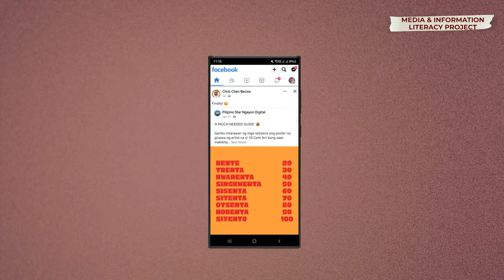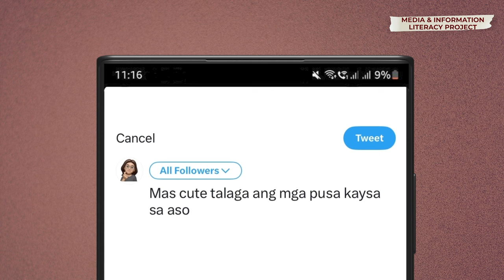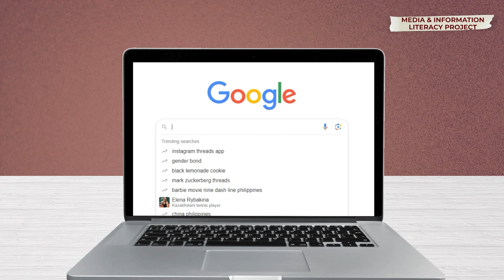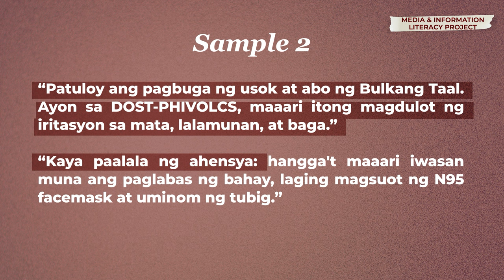Process of News Production (With KARMINA CONSTANTINO)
Segment Host: Karmina Constantino
Scriptwriter: Julienne Espinosa

Ano-ano ba ang steps na pinagdadaanan bago ma-publish o um-ere ang balita? Sino-sino ba ang sumusuri at nag-aapruba ng mga ito? Sabay-sabay nating alamin yan kasama si Karmina Constantino.

This video is produced under the Initiative for Media Freedom (IMF), a five-year program implemented by Internews.

The content of this video is the sole responsibility of the Department of Journalism, University of the Philippines College of Mass Communication. It does not necessarily reflect the views of Internews, United States Agency for International Development (USAID), or the United States Government.